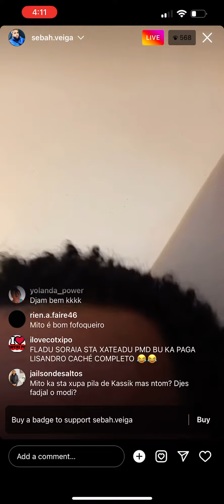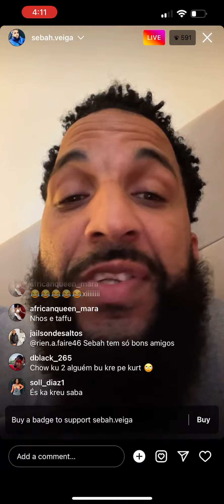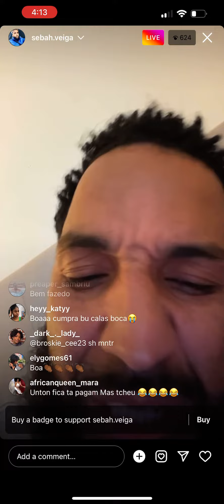Sebah bem explica pamo Soraia Ramos tem raiva del… e fla e vá mesti nem Lisandro nem Soraia